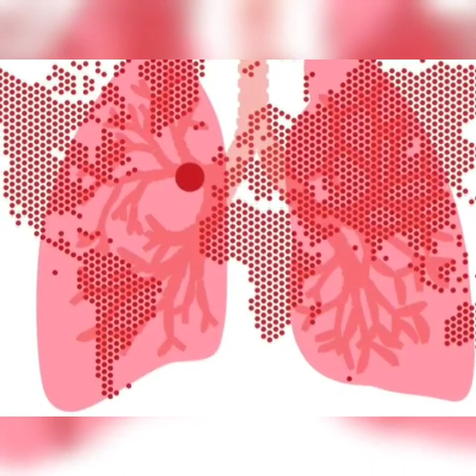"Caronavirus" dan necə qorunmalı, Ağdam r.n 74 saylı tam orta məktəbin şağirdlərinin video klipi